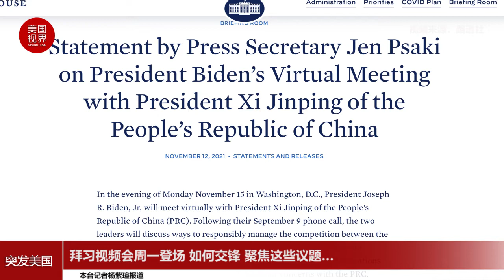拜习视频会周一登场 如何交锋 聚焦这些议题…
白宫11月12日发布声明宣布，美国总统拜登和中国国家主席习近平的视频会晤将于美东时间11月15日晚间举行。
 在声明中白宫表示，继9月9日通话之后，两位领导人将讨论负责任管控美中之间竞争的方式，以及在双方利益交织领域合作的方式。白宫称，拜登将清晰阐明美国的意图和优先事项，并就美国对中国的关切坦诚相告。
另外，白宫官员披露，气候、贸易、核扩散这三个华盛顿希望与北京合作的领域，以及台湾、网络安全等议题将在元首峰会中被讨论到。